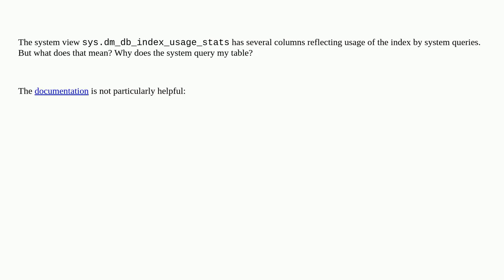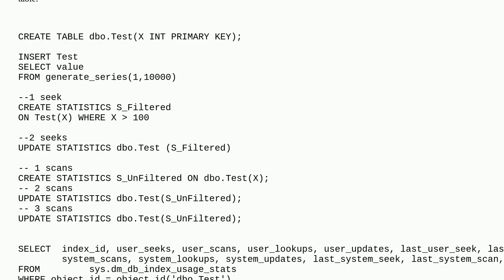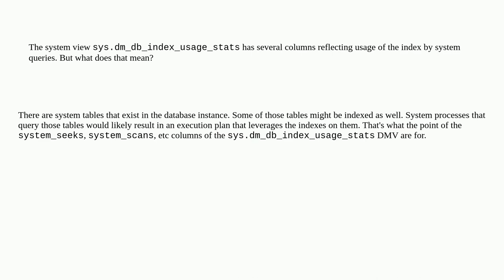Dba: What are system_seeks in sys.dm_db_index_usage_stats?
What are system_seeks in sys.dm_db_index_usage_stats?

A special thanks goes out to the awesome community

  sql-server catalog-views